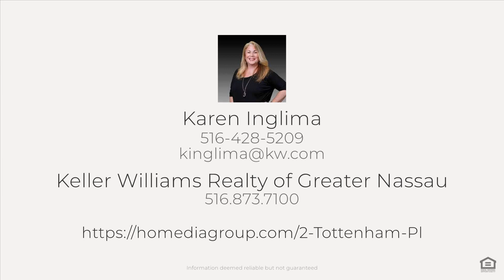2 Tottenham Pl, New Hyde Park, NY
See the Property Website! :: Karen Inglima - Keller Williams Realty of Greater Nassau - :: One of the most sought after property lots in the Park Circle area, almost 1/4 acre of property,this well maintained expanded rear dormered cape with legal 2 family status is on the Market after 30 years of homeownership. This home featuring 2230 sq ft of living space (not including the full finished basement). First floor features a large and spacious 25x25 sunken one of a kind living room with wood burning fireplace, hardwood floors, skylights and windows galore. Anderson sliding doors lead onto a brick patio and fully fenced in yard,2 bedrooms, full bath with floor to ceiling tiles and jacuzzi tub, large diningroom, counter style eat in kitchen with granite countertops and ceramic tile floors. Second floor features a large bedroom with grand closet space, full bathroom, large livingroom, dining area, and kitchen. Sliders to an open space on top of garage for more outdoor living, and pull down stairs for attic. This home features a a 2 car attached garage, inground sprinklers, gas heat, new roof over garage. Basement is full finsihed, with a full bath and separate outside entrance. Herriks schools zoned for Denton Ave Elementary, close to Hillside Ave and Park Circle. Agents this home is Broker owned please use the showing time app for all appointments. Occupancy June 2024